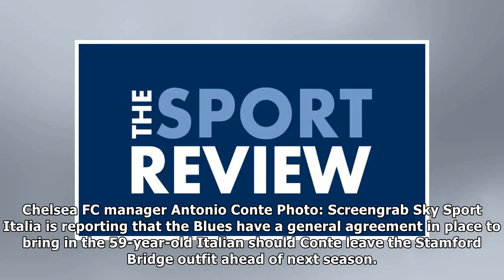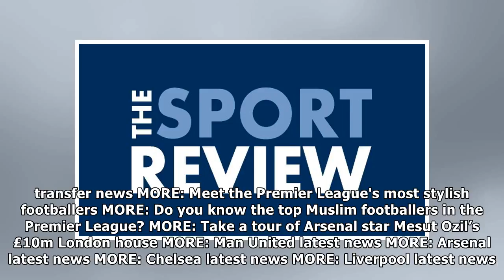Chelsea FC have agreement to appoint 59-year-old as new boss - report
Many Thanks./